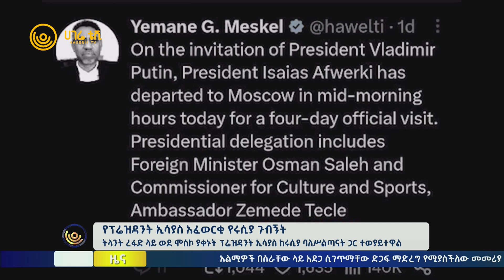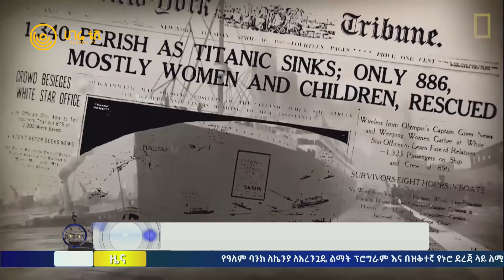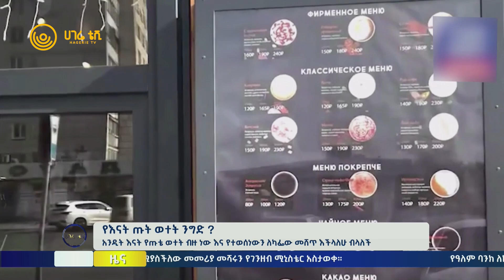ሀገሬ ዜና | ግንቦት 23 ቀን ፣ 2015 ዓ.ም | አዲስ አበባ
የዋጋ ንረቱ ፈተና በበጎ አድራጎት ድርጅቶች ላይ
የበጎ አድራጉት ድርጅቶች የዋጋ ንረቱ ከፍተኛ ጫና እየፈጠረባቸው እንደሆነ ተናገሩ
በዶላር እጥረት ምክንያት መዳኒቶችን እያገኙ እንዳለሆነ ገልጸዋል
መንግስት ከቀረጥ ነፃ የተለያዩ ምርቶችን ለበጎ አድራጎት ድርጅቶችን እንዲያስገባላቸው ጠይቀዋል
የኢትዮ ቴሌኮም እና የአ.አ.ዩ. ስምምነት

የፕሬዝዳንት ኢሳያስ አፈወርቂ የሩሲያ ጉብኝት
ትላንት ረፋድ ላይ ወደ ሞስኮ ያቀኑት ፕሬዝዳንት ኢሳያስ ከሩሲያ ባለሥልጣናት ጋር ተወያይተዋል
ፕሬዝዳንት ኢሳያስ በሩሲያ ለአራት ቀናት ቆይታ ያደርጋሉ
የኤርትራ የውጪ ጉዳይ ሚኒስትር እና የባህል እና ስፖርት ኮሚሽነር አብረው ተጉዘዋል

የኔቶ የጦር ልምምድ በአንታርቲክ
የሰሜን ጦር ቃልኪዳን ድርጅት (ኔቶ) በአንታርቲክ አካባቢ የጦር ልምምድ እያደረገ ይገኛል
ፊላንድ፣ ኖርዌይ፣ አሜሪካ እና እንግሊዝ እየተሳተፉ ነው
የፊላንድ 6ሺ 500 የሚጠጉ ወታደሮች እና አንድ ሺ የሚጠጉ ተሽከርካሪዎች ልምምዱ ላይ ናቸው

ዕለቱን ከታሪክ-ታይታኒክ መርከብ ለህዝብ ዕይታ ይፋ የሆነችበት ዕለት
የሀርላንድ እና ዎልፍ የመርከቦች ድርጅት ኃላፊ የነበረው ዊሊያም ፒሪ ታይታኒክን የገነባ ሰው ነው
ለግንባታዋ በግዜው በነበረው ግሽበት ሳቢያ 200 ሚሊዮን ዶላሮችን አስወጥታለች
ከ 15 ሺህ የሚልቁ ላብ አደሮች፣ አንጥረኞች እና ቀጥቃጮች በግንባታዋ ሂደት ላይ ተሳትፈዋል

ዋናው የሀገራዊ ምክክር ኪሚሺን ምክክር ቀጣይ ዓመት ይጀመራል ተባለ
መንግስት በግብርናው ዘርፎች ላይ ታክስ ለመጣል ማሰቡ ተጠቆመ
ለአልሚዎች በአደጋ ጊዜ ድጋፍ የሚፈቅደው መመሪያ መሻሩ ተገለፀ
የዓለም ባንክ ለ ኬንያ 1 ቢሊየን ዶላር ብድር ፈቀደ
ዩናይትድስቴትስ ጄቷ አውሮፕላኔን አላግባብ ተጠግቶ በሯል ስትል ቻይናን ወቀሰች

የእናት ጡት ወተትን ለንግድ?

በሩሲያ የሚገኝ አንድ ካፌ ባለቤት የእናት ጡት ወተት በመጠቀም ማኪያቶ ላዘጋጅ ነው ብሏል
አንዲት እናት የጡቴ ወተት ብዙ ነው እና የተወሰነውን ለካፌው መሸጥ እችላለሁ ብላለች
የሩሲያ የምግብ እና መድሃኒት ቁጥጥር ባለስልጣን ስለጉዳዩ ዝምታን መርጧል